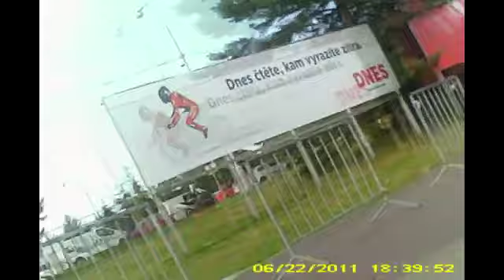Ducati 748 onboard Brno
some lousy laps with my 748, nothing special, some fun here, there.